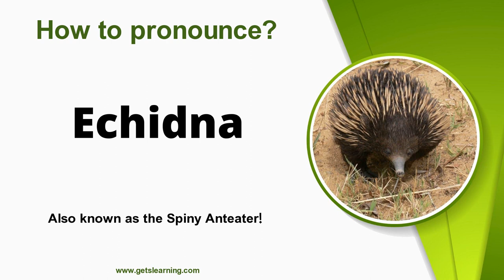How to pronounce Echidna in English Correctly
How do you pronounce (Echidna)? Learn and listen how to say (Echidna) in English!

Echidnas, sometimes known as spiny anteaters, are quill-covered monotremes belonging to the family Tachyglossidae. The four extant species of echidnas and the platypus are the only living mammals that lay eggs and the only surviving members of the order Monotremata.